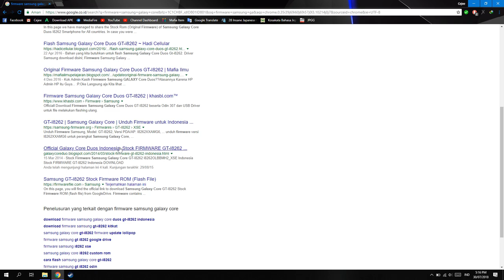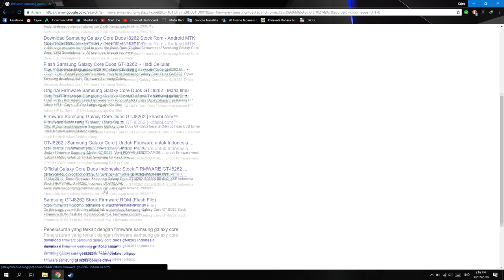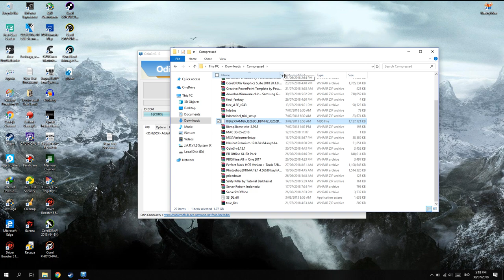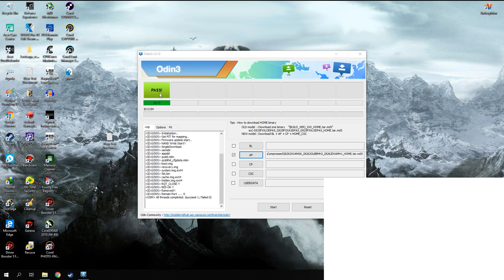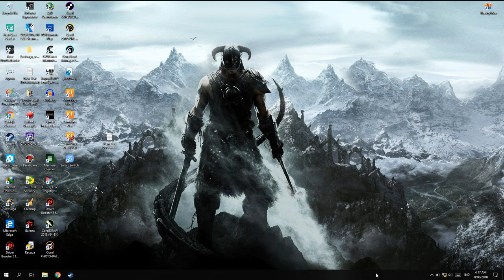Cara Flash ROM Android Menggunakan Odin!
oke bang kali ini guwek akan memberikan video tutorial bagaimana cara flash rom/install ulang android tanpa menghapus data,tapi di hp guwek gak kehapus kagak tau sih di hp loe semua.

PSU : Gardu Listik
VGA : Bawaaan Mobo
FAN : Kipas Turbin
Processor : AMD Athlon x64 0.1 GHz
Motherboard : Motherboard Mati
HDD : Harddisk PS2
Casing : Kardus&Triplek
Monitor : GG 55 inch Curved Edition
Memory: 128MB Cap Tiga Setang
Headset : Samsul Wireless Edition(Emang gak ada kabel,karena digunting)
Mouse: Virtual Mouse
Keyboard: Virtual Keyboard
Kursi: Kursi Taman